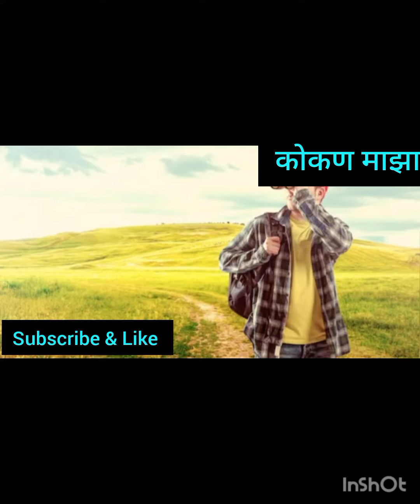Day start good tips